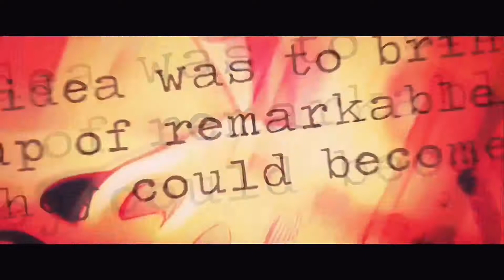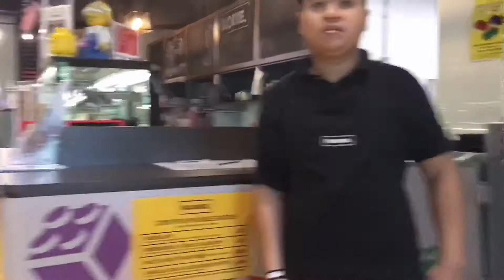FAR FROM HOME MOVIE PREMIERE X ANEP SUIT PRANK!!!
TENGOK VIDEO NI SAMPAI HABIS!

So ...video ni sebenarnya masa MOVIE PREMIERE SPIDERMAN FAR FROM HOME yang berlangsung di MID VALLEY ..motif sebenarnya video ni adalah aan buat PRANK dekat anep 🤣

So thank you so much to FARABI, AZHAD ,AZHARI n ALL THE CREW for the invitation and thanks to WAN sbb sudi join jugak MOVIE PREMIERE 🙏🏻🙏🏻🙏🏻

kalau ada sebarang idea jgn segan silu comment ok !